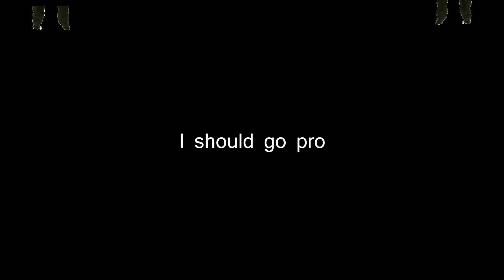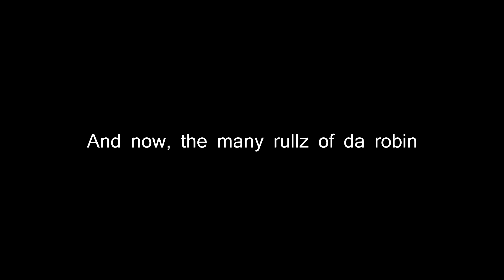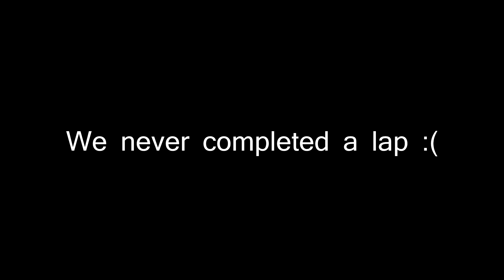Pro Racing Drivers (Assetto Corsa Funny Moments)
Assetto Corsa is a realistic racing simulator where you can customize your car to a large extent and race other people.

Watch as the two of us:

incomingnoob24
ShakeNBrake

driv som sweet cers bruh.

The video was recorded from Noob's perspective.

Any and all feedback is appreciated as we work to improve our content.

MUSIC

[Shitty Drifting]
'GUD VIBRATIONS' - NGHTMRE & SLANDER